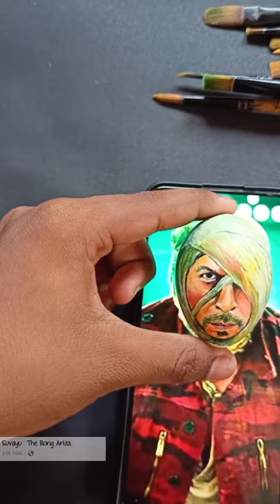Jawan Drawing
jawan trailer !Jawan Prevue